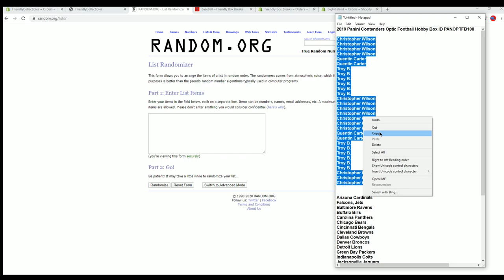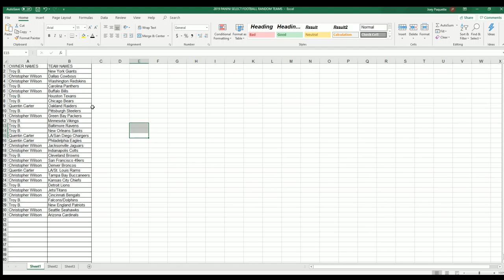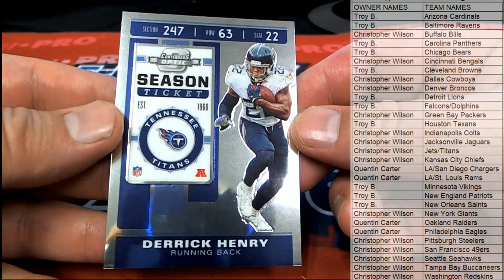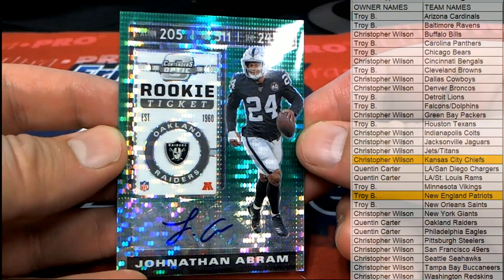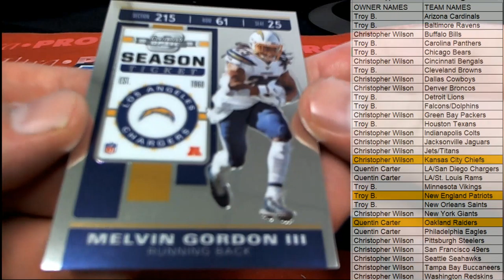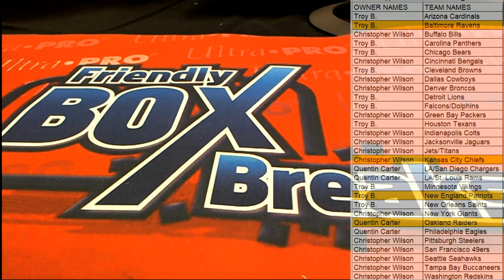2019 Panini Contenders Optic Football Hobby Box ID PANOPTFB108